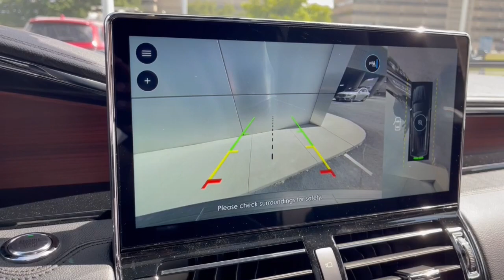2023 Lincoln Navigator L Lancaster, Delaware, Columbus, Powell, Dublin, OH G23430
Starlight Gray Premium Colorant New 2023 Lincoln Navigator L Reserve available in Lancaster, Ohio at Bob Boyd Lincoln of Columbus. Servicing the Delaware, Columbus, Powell, Dublin, OH area.

2445 Billingsley Rd.